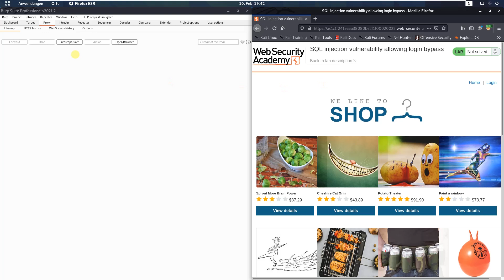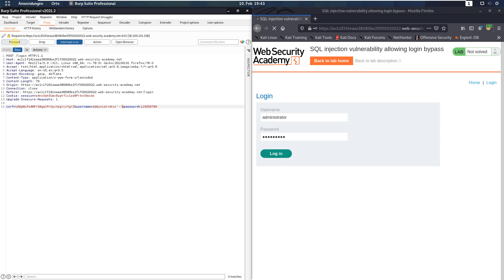SQL injection vulnerability allowing login bypass (Video solution, Audio)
This video shows the lab solution of "SQL injection vulnerability allowing login bypass" from Web Security Academy (Portswigger)